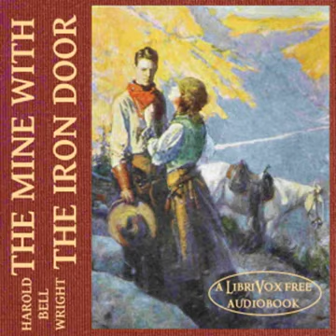The Mine with the Iron Door 2/2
The Mine with the Iron Door by Harold Bell Wright (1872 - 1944)
Genre(s): Western, Published 1900 onward

Chapters:
00:00:00 - 30 - Pardners Still
00:09:07 - 31 - The Mexican's Confession
00:20:04 - 32 - Revelation
00:25:55 - 33 - Gold
00:33:41 - 34 - Morning
00:43:34 - 35 - Freedom